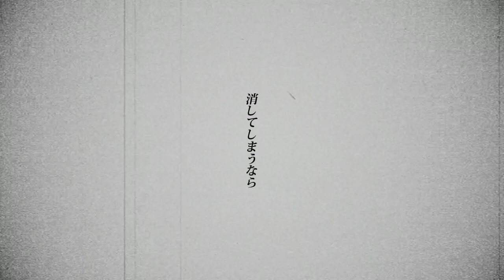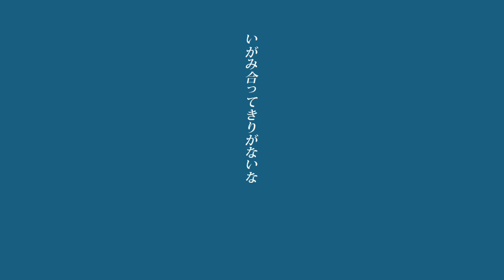【下手だが歌ってみた】シャルル/だいこん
これタグにしよw

今回はシャルルを歌いました。
残念ながら全く上手くありません。

シャルルが出たってことは次の動画は…